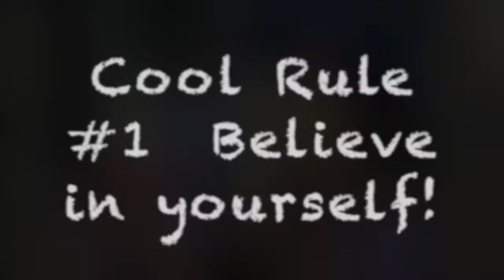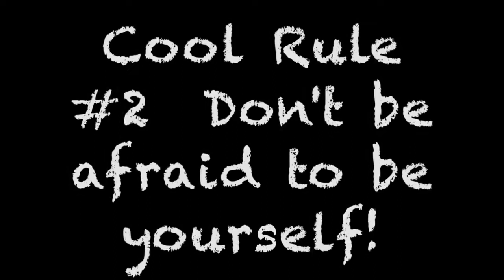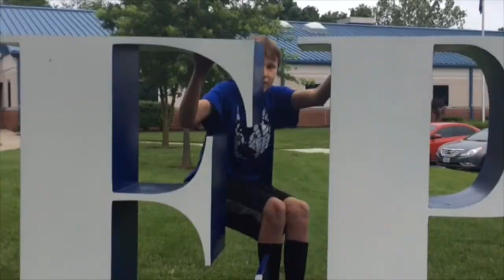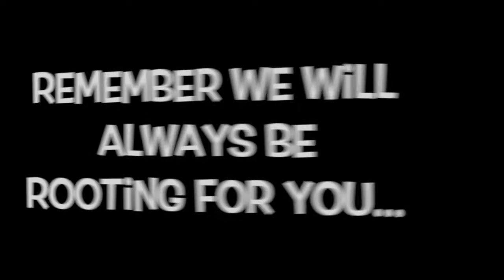2015 5th grade Legacy Assembly